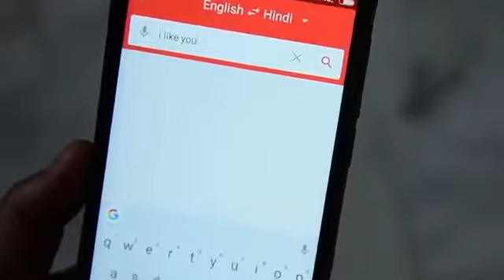Amit bhadana new video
Dost ne kiya dost Ke shat dhoka